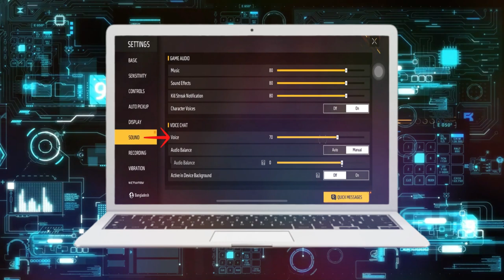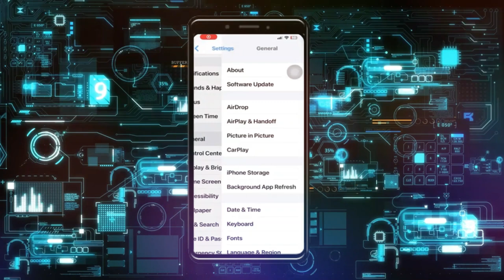Cómo Arreglar Chat de Voz Que No Funciona en Free Fire en iPhone | Solucionar Problemas de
eliminan el chat de proximidad en free fire,micrófono de la nueva actualización en free fire,por que garena elimino el microfono de la isla social en free fire,acusaron a este niño de robar su iphone,por que tengo lag en free fire como solucionarlo,como funsiona el nuevo chat de vos,error del chat global en free fire,porque no escucho a las personas en free fire,a que hora es la actualizacion de free fire,por que no puedo entrar al chat global de free fire